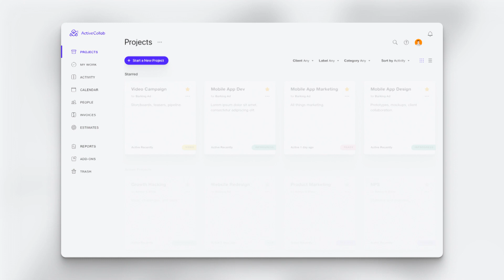New ActiveCollab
A brand-new ActiveCollab is finally here! Bigger and better in just about every way possible, with a whole slew of awesome new and enhanced features.